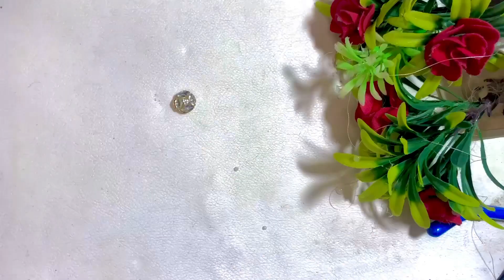DIY beautiful kundan studs at home unique idea 🤩diy handmade youtubepartner ​⁠